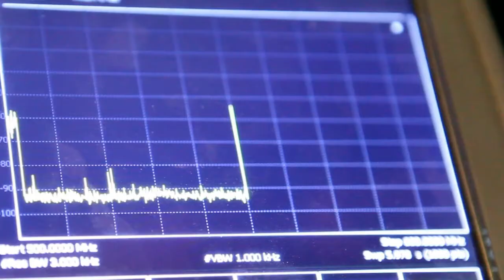Astronomy research at Metsähovi Radio Observatory, Aalto University (eng subs)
Turn on CC subtitles for english!

Introducing radio astronomy research at Aalto University's Metsähovi Radio Observatory. It operates a 14 m diameter radio telescope at Metsähovi, Kylmälä, Finland.

Video production: Aalto University Communications 2011

Interviewer: Annika Artimo
Camera&Edit: Mikko Raskinen
Camera Assistant: Eerik Rikkonen